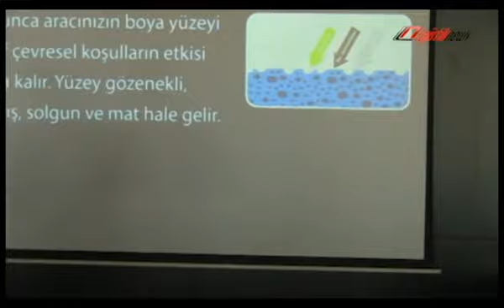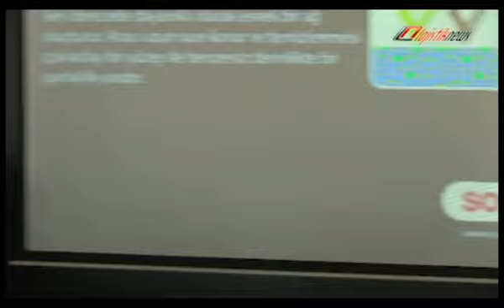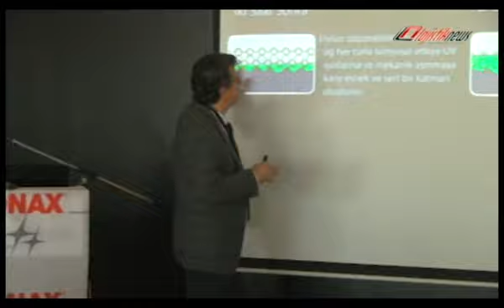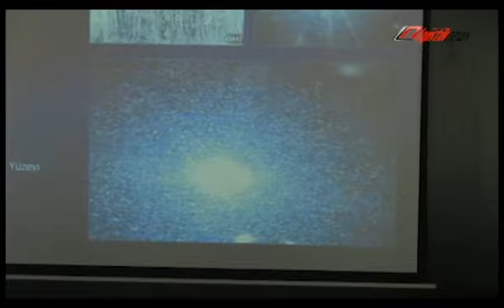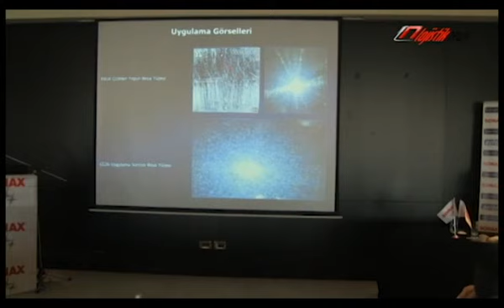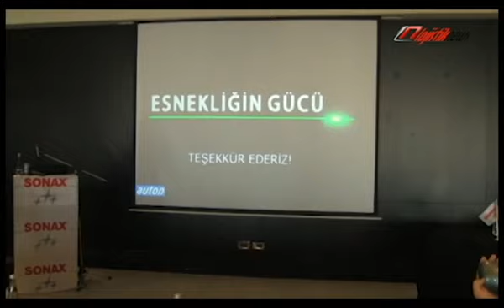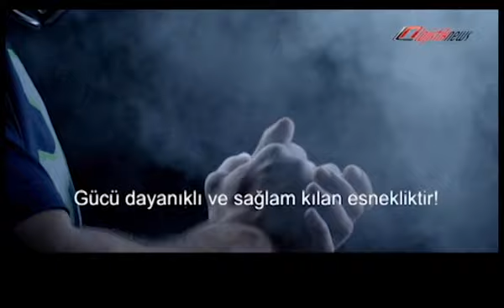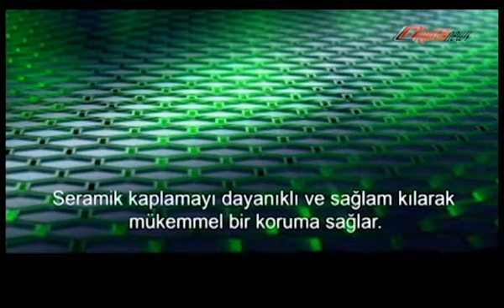Otomobillerin Boya Ömrünü %100 Uzatan İleri Teknoloji Türkiye'de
Alman mühendisleri tarafından, Sonax’ın Neuburg‘daki laboratuvarında 4 yıllık Ar-Ge çalışmasıyla geliştirilen en güçlü boya koruma ürünü Sonax Seramik kaplama, Türkiye’ye de tüketicilerin kullanımına sunuldu. “SONAX PROFILINE Ceramic Coating CC36”, Araç bakım uzmanları için boya koruma ve kaplama teknolojisinde profesyonel araç koruma hizmetlerinde dönüm noktası kabul ediliyor. Ürünün lansmanı bir pazarlama kampanyası kapsamında “Esnekliğin Gücü ” sloganı ile gerçekleştirildi.